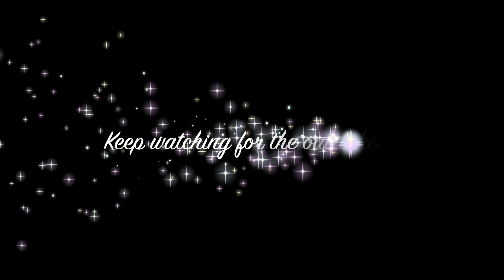THE REGENTS INTERNATIONAL SCHOOL PATTAYA DOES BAND AID - Produced and Directed by Nick Lewis 2013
In the very loose style of Band Aid's "Do They Know It's Christmas" filmed with a set of flats, a bag of Xmas hats, a microphone, an IMAC and an excellent bunch of colleagues who were up for a reet laff! Thanks to all who contributed in what was a massively busy term! Merry Christmas.x